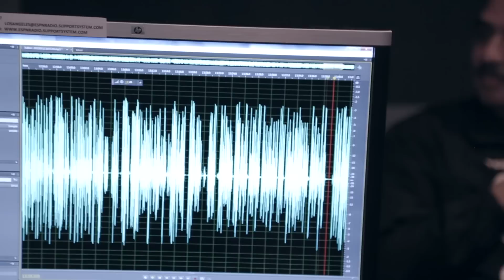Gennady GGG Golovkin vs. Willie Monroe Jr, final press conference, Los Angeles, USA